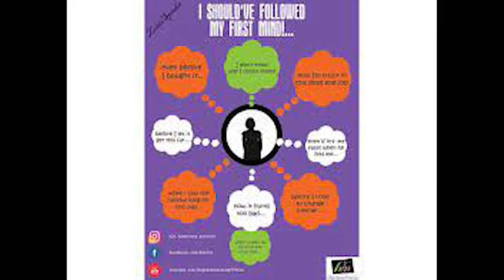Monday Morning Mindfulness Mediation & Host Zelda Robinson / Naimah Latif and DR. Dorance 2/21/22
Getting The Love We Want While Releasing Old Patterns!,

Self Love is a life long process! The journey to self is a journey that many run from!

Today, we'll share tips and techniques on how to move forward personally!

Releasing The Need That Produces The Patterns! (Of Self Destruction)

Join the celebration of self-care this Valentine's MONTH LONG SERIES

and be inspired, enlightened and empowered by

The Female Solution on  Monday Morning Mindfulness!

This is the place to be so mark your calendar and set your alarm 7-9am CST.

This will be a series on how to get the love you want!

Luv is in the air! Catch it!

LISTEN

The Female Solution on

Monday Morning Mindfulness

BlogTalkRadio.com/the-female-soltuion

Higher Learning with ZeldaSpeaks

MEDITATION 7:15AM CST

7-9am CST

8-10am EST

5-7AM PST

ALSO

WATCH

LIVE STRESS Relief Session on

YouTube.com/HigherLearningTvShow

Facebook.com/ZeldaSpeaks

Facebook.com/HlnTvShow

YouTube.com/HigherLearningTvShow